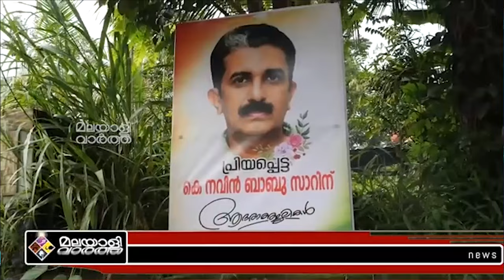വലിയൊരു സ്ഥാനം പോയി.